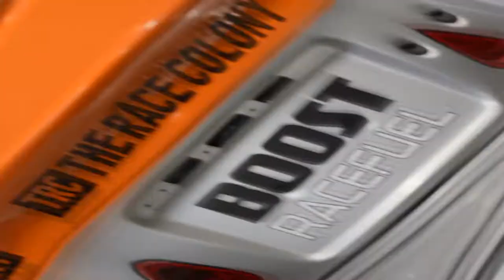VI DRAR PÅ STJØRDAL MOTORSHOW - Vlog 17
Musikken i denne videoen er laget av min gode venn Stamm Productions